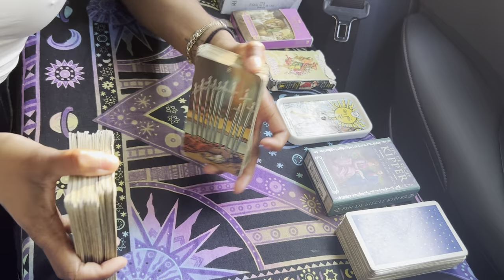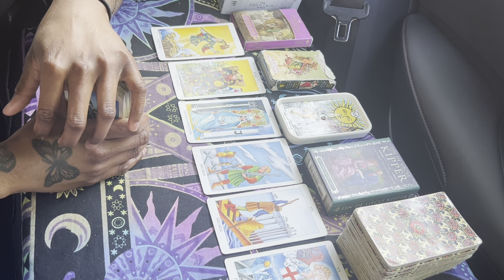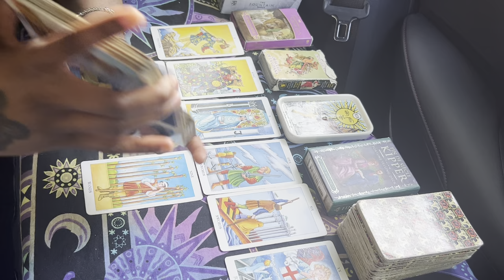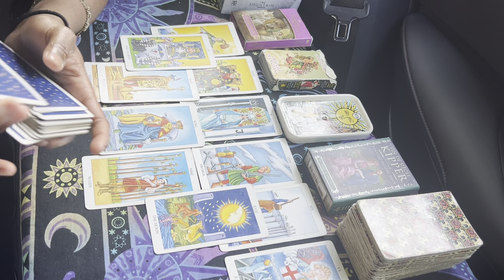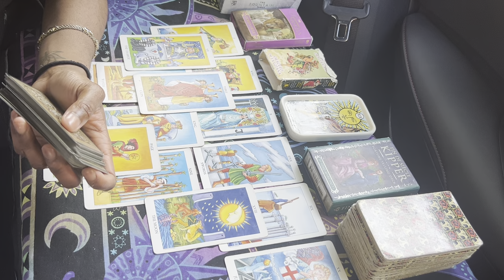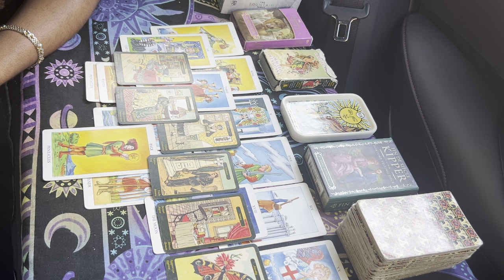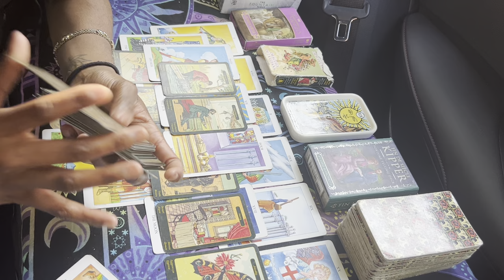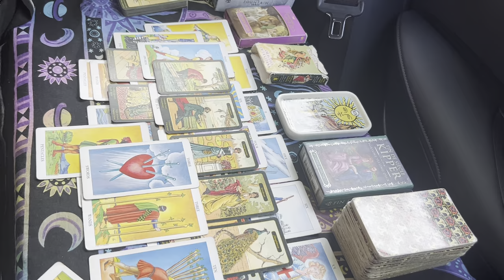TAURUS- SOMEONE HIGHER IS LOOKING OUT FOR YOU. TAURUS MAY 2023 GENERAL